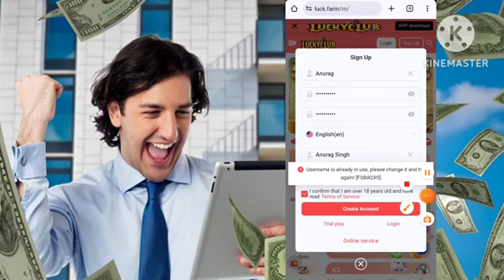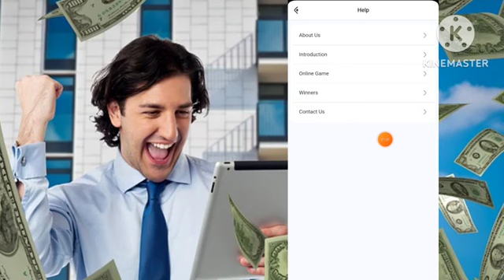New Usdt Mining Site | Free mining sites | usdt mining apps | without deposit usdt mining sites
✨😇✨Welcome to FUTURE AI✨😇✨

🫴Now open to individual users, anyone can invest and withdraw money every day
💵Can be recharged using USDT and TRC-20 networks
💰The minimum deposit is 9USDT or 60 TRX, and the minimum withdrawal is 2USDT
⚠️Withdrawal time: 7*24 hours, no upper limit on amount
🛡Funds are monitored and managed by CNMV to avoid damage to investors’ funds, and withdrawals will arrive in your account within 1-2 minutes

🔈🔈🔈Investment Plan🔈🔈🔈
⬆️FUTURE-AI-1 Investment 9$-39$, minimum commission of 25% on the day
⬆️FUTURE-AI-2 Investment 40$-99$, minimum commission of 35% on the day
⬆️FUTURE-AI-3 Investment 100$-299$, minimum commission of 45% on the day
⬆️FUTURE-AI-4 Investment 300$-699$, minimum commission of 55% on the day
⬆️FUTURE-AI-5 Investment 700$-1499$, minimum commission of 60% on the day
⬆️FUTURE-AI-6 Investment 1500$-3499$, minimum commission of 65% on the day
⬆️FUTURE-AI-7 Investment 3500$-7999$, minimum commission of 70% on the day
⬆️FUTURE-AI-8Investment 8000$-17999$, minimum commission of 75% on the day
⚠️Note: The stored value is used to activate the corresponding level and obtain the percentage income of the current level⚠️

🌈24-hour new member invitation team activity 🌈
🚩Invite 5 members on the same day and get a cumulative reward of 9 USDT
🚩 Invite 20 members on the same day and get a cumulative reward of 50 USDT
🚩 Invite 50 members on the same day and get a cumulative reward of 200 USDT
🚩 Invite 100 members on the same day and get a cumulative reward of 500 USDT
⚠️Please note: The invitee’s first-time membership deposit amount must reach 10 USDT or abov⚠️

‼️  FUTURE AI team commission reward mechanism invites friends to recharge and gets 16% commission‼️
🚩10% for first-level members, if the other party recharges 10,000 USDT, you will get 1,000 USDT
🚩3% for first-level members, if the other party recharges  10,000 USDT, you will get 300 USDT
🚩 2% for first-level members, if the other party recharges 10,000 USDT, you will get 200 USDT
🚩1% for first-level members, if the other party recharges 10,000 USDT, you will get 100 USDT
‼️ Example: You each have 1 level 1, 2, 3, and 4 members. Each person’s investment amount is 10,000 USDT, then the income is 1,600 USDT/day‼️

🌈 FUTURE AI sincerely invites global agents🌈
🚀 Level 1 member team can earn daily commission income = 100*10%*10 people = 100 USDT
 🚀 Level 2 member team can earn daily commission income = 100*3%*100 people = 300 USDT
🚀Level 3 member team can earn daily commission income = 100*2%*1000 people = 2000 USDT
🚀Level 4 member team can earn daily commission income = 100*1%*10,000 people = 10,000 USDT

👍If you have 10 first-level members and each invites 10 people to join, then you have 10*10 equal to 100 second-level members. Each of these 100 second-level members invites 10 people to join. You have 100*10, which is equivalent to 1,000 third-level members. Each of these 1,000 third-level members invites 10 people to join. You have 1,000*10, which is equivalent to 10,000 fourth-level members👍

Tell your team: The company registration invitation link can be promoted in any social software (such as Facebook, Twitte

• YOUR RELATED QUARRIES 👇
• earning app
• crypto earning
• free usdt
• dollar free
• earn dollar